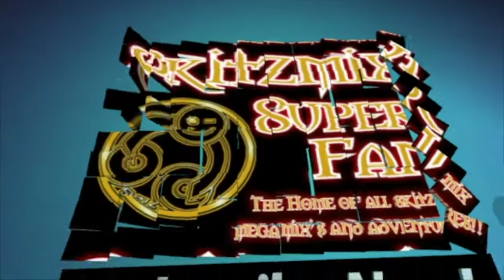DJ Pepe & DJ Sparx - Megamix (Various Artists)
This megamix is featured on Skitzmix 50 (Hard Copy Only), Enjoy!